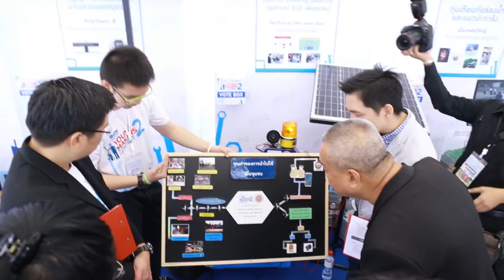พลังวิทย์ คิดเพื่อคนไทย ตอน Maker Faire Bangkok 2018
“Maker Faire Bangkok 2018” เป็นงานมหกรรมรวมพลเมกเกอร์ที่ใหญ่ที่สุด ในเอเชียตะวันออกเฉียงใต้ จัดไปเมื่อวันที่ 20-21 มกราคม 2561 นี้ ที่ เดอะสตรีท รัชดา มีเมกเกอร์มาร่วมออกบูธ นำผลงานสิ่งประดิษฐ์สุดเจ๋งมาให้ชมกันเกือบ 100 บูธ และมีผู้สนใจเข้าร่วมงานมากกว่า 10,000 คน

งานนี้มีสิ่งประดิษฐ์สุดเจ๋งที่เหล่าเมกเกอร์นำมาอวด มาให้ทดลองเล่นกันมากมาย กิจกรรมการแข่งขันที่สนุกและตื่นเต้น เช่น การแข่งขันหุ่นยนต์ซูโม่  การแข่งขันรถรางเนอร์ดี้ เดอร์บี้ (Nerdy Derby) การเดินขบวน electric parade ที่เล่นกับแสงสีตื่นตาตื่นใจ และยังมีเวิร์กช็อปประดิษฐ์ของเล่นและของที่ระลึกอีกมากมาย ความสำเร็จในการจัดงานครั้งนี้แสดงให้เห็นถึง “วัฒนธรรมเมกเกอร์” ที่กำลังเติบโตในสังคมไทย ซึ่งจะเป็นพื้นฐานของการพัฒนาประเทศไปสู่ ไทยแลนด์ 4.0 ตามนโยบายของรัฐบาล